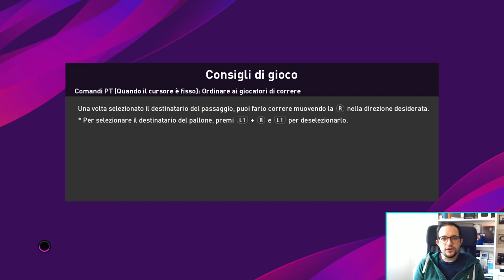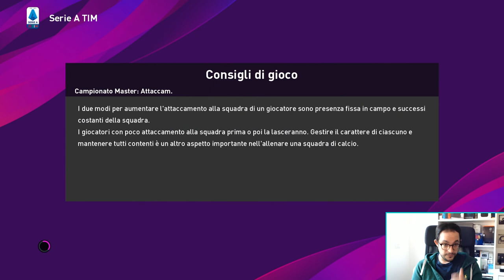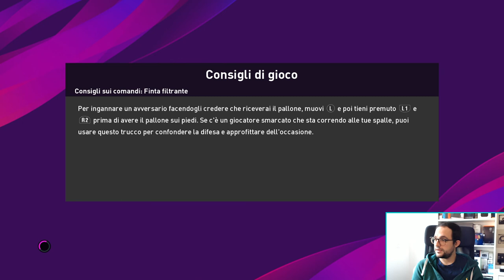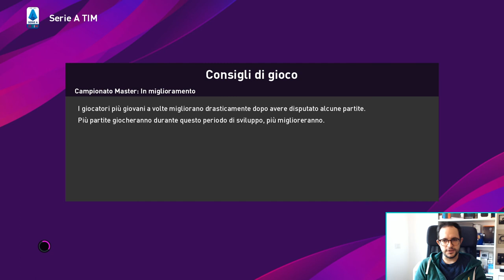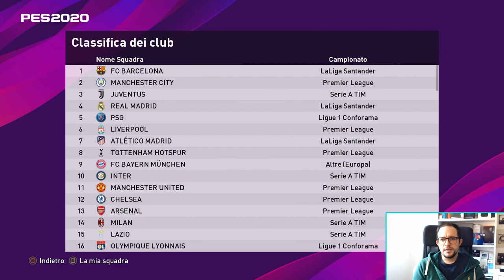PES 2020 - CARRIERA TRAPANI #27 - DUE PARTITE SOFFERTE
Salve a tutti ragazzi! Oggi andiamo a vincere 3 partire su 3 e se la Juve fa un passo falso...

Il mio PC:
Scheda Madre
Scheda Video
Ram 2
Tastiera + Mouse

La mia attrezzatura:
GH5 solo corpo
Gopro Hero 7 Black
A7S II
Sony RX100 M4
Canon 70D
Canon 70D con Kit obiettivo 18-55mm
GoPro Hero 5 Session
Iphone XS
Iphone 6

Obiettivi:
Panasonic 14-140mm
Panasonic 25mm argento
Panasonic 25mm nero
Canon EF-S 18-55mm f/3.5-5.6 IS STM
Canon EF 70-200mm 1:2,8L IS II USM
Yongnuo YN35mm F2 Lens 1:2 AF
Canon EF 24-105mm 1:4,0 L IS USM
Sony 24-240
Mondplast (obiettivo da 20€)
Soldial (obiettivo da 13€)
Fujian (obiettivo da 40€)

Cavalletti e Varie:
Mini-cavalletto potatile Manfrotto
Smatree SmaPole Q1 allungabile Selfie Stick
Cavalletto Amazon Basic